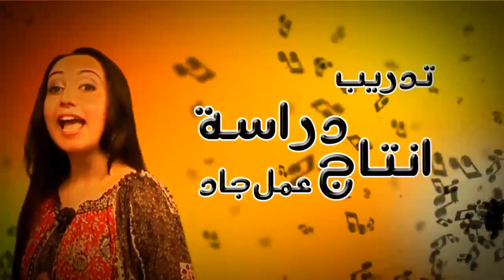Christian Art Promo